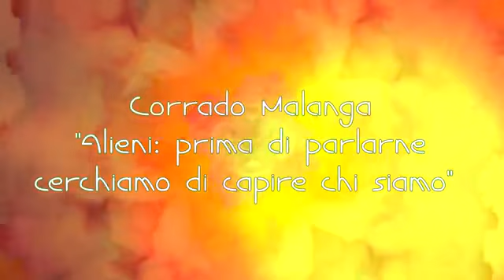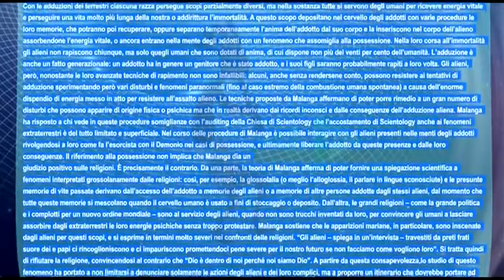CORRADO MALANGA , UN BEL RIASSUNTO GENERALE OGNI TANTO CI STÀ BENE